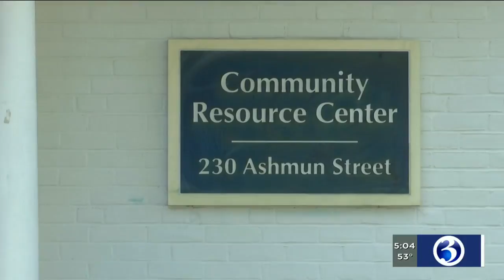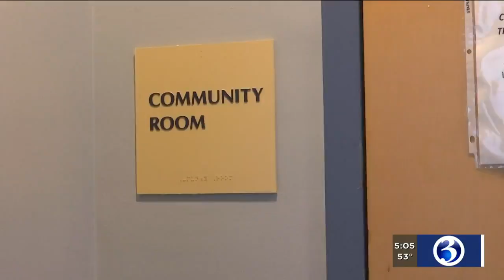Video: New center in New Haven charged with mission to combat violence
A new center in New Haven opened on Friday with the mission to reduce violence and provide opportunities for youth.